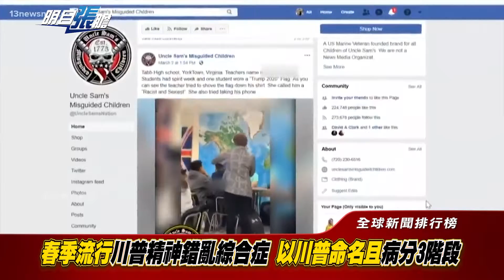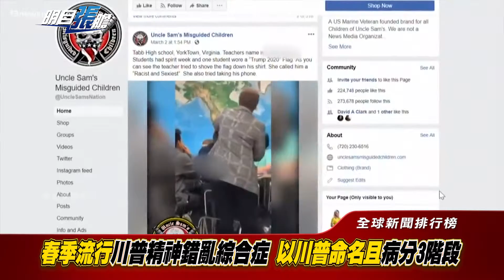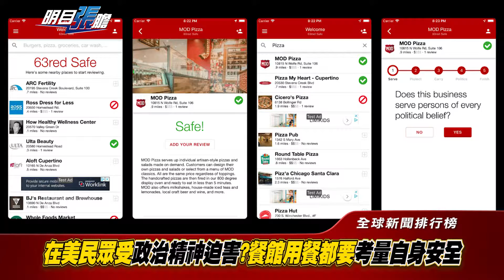明目張膽 20190315-1 全球新聞排行榜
春季流行川普精神錯亂綜合症 以川普命名且病分3階段
美國主流媒體列諸多疑似證據 但最後結論都是猜測